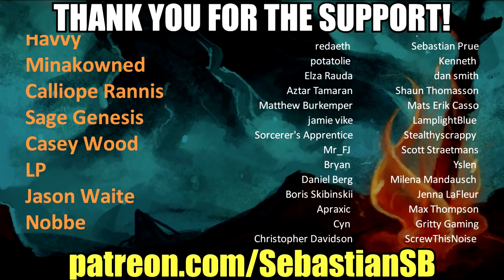Let's Play A Plague Tale: Innocence Part 3 - Chapter 3: Retribution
STORY

1349. The plague ravages the Kingdom of France. Amicia and her younger brother Hugo are pursued by the Inquisition through villages devastated by the disease. On their way, they will have to join forces with other children, and evade swarms of rats using fire and light. Aided only by the link that binds their fates together, they will face untold horrors in their struggle to survive.As their adventure begins… the time of innocence ends.

AMICIA DE RUNE - At just 15 years old, Amicia is already a strong woman, independent and physical, trained by her father in the art of hunting.  She has had little contact with her brother while they were growing up, but soon their bond will keep them alive.

HUGE DE RUNE - The younger Hugo is a frail child of just five years, afflicted with an unknown disease that has kept him locked in his room for much of his lonely childhood.  He has little knowledge of the outside world, but prefers even its dangers to his previous confinement.

THE INQUISITION - As war and sickness engulf 14th century France, the Inquisition pursue the De Rune children for unknown reasons, out to capture their younger targets.  Lacking the strength to defeat fully-grown knights, Amicia and Hugo will require guile and stealth to escape.

THE RATS - Rats swarm in uninterrupted waves throughout the territory of France.  In the plague-ridden villages, countryside and battlefields, this uncontrollable and voracious mass advances relentlessly devouring everything in their path.  Only the light of the flame seems to slow down this swarming menace.

REVIEWS

“Cinematic delights every step of the way”

“A Plague Tale’s story is immediately compelling”
IGN

“Gripping, heartbreaking”
Telegraph